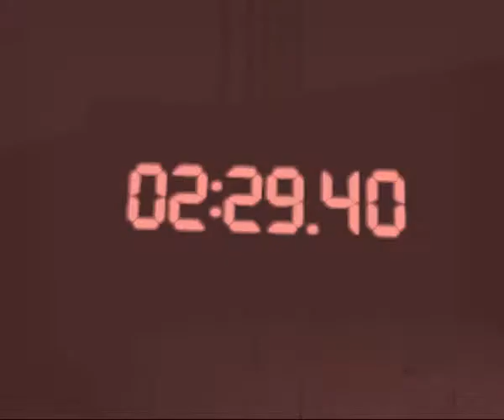SAW - Chapter 2 -Jennings 3/3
SAW - Chapter 2 - Jennings Part 3 of 3

Final Objective of Chapter 2 : Jennings
Detective Tapp rescue Jennings!

Next : Chapter 3 : Melissa Sing